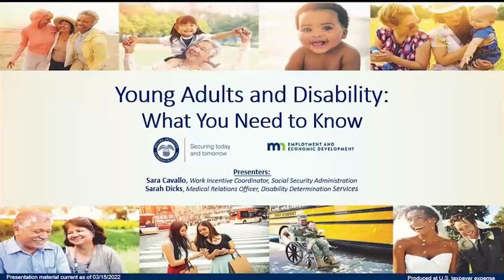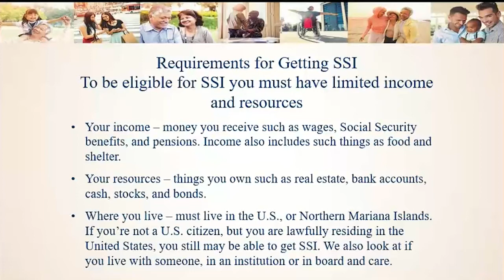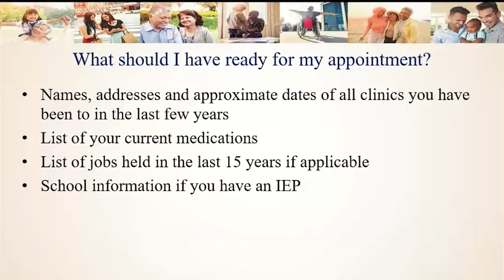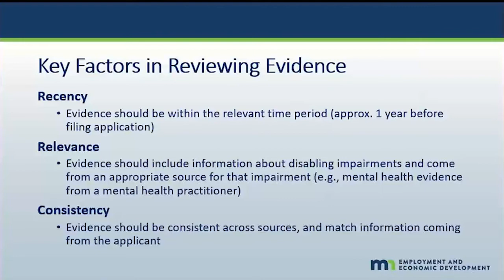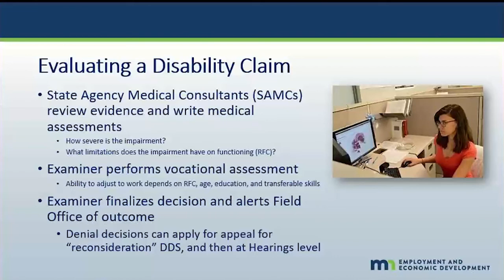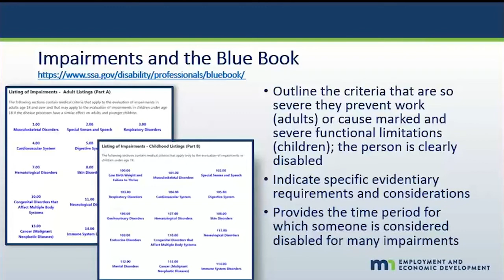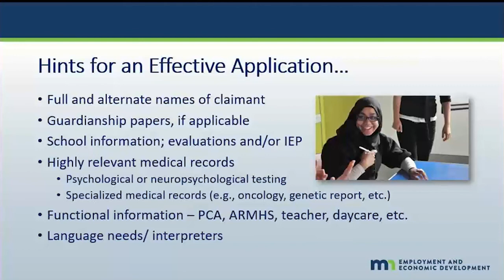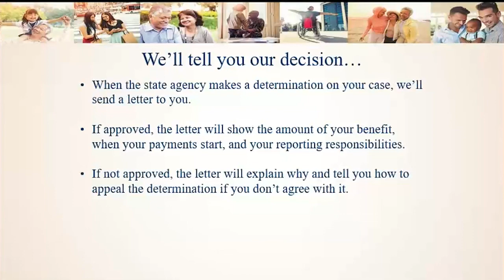Social Security Disability: Applying and Qualifying for Benefits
Sara Cavallo, Work incentive Coordinator of the Social Security Administration, and Sarah Dicks, Medical Relations Officer of the MN Disability Determination Services, provide information on qualifying for benefits.